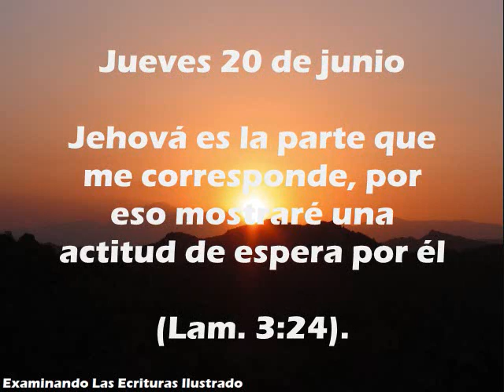Jueves 20 de junio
ESPAÑOL

Jehová es la parte que me corresponde, por eso mostraré una actitud de espera por él

(Lam. 3:24).